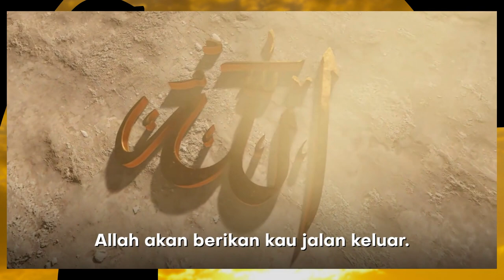Petua murah rezeki - Ustazah Dr Sakinah Saptu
Lihat semula hubungan kita dengan Allah, adakah hati kita tenang? Selain dari buat segala suruhan Allah.

🤲 Terima kasih atas sumbangan untuk meringkankan beban dalam hasilkan video-video Syukran.com  🙏 PayNow UEN 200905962C